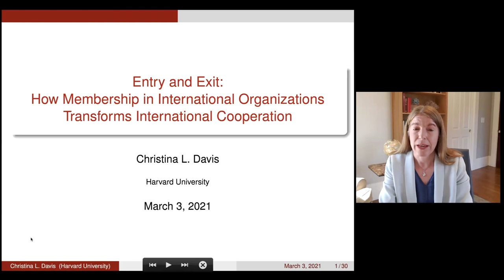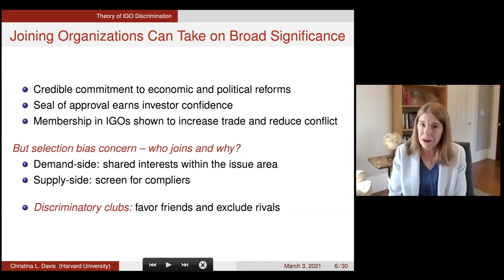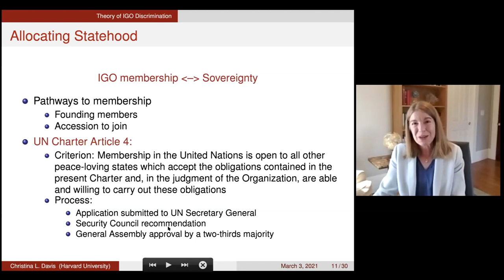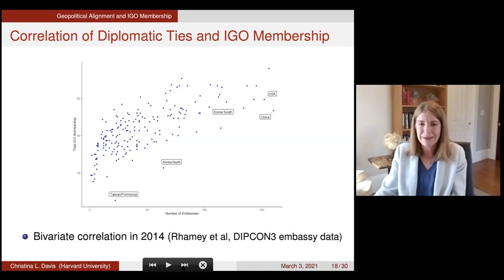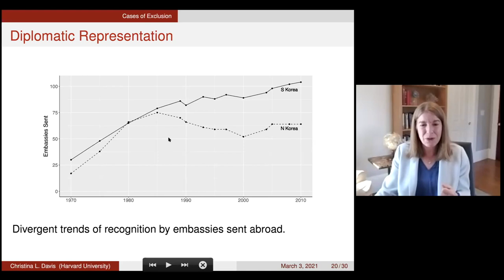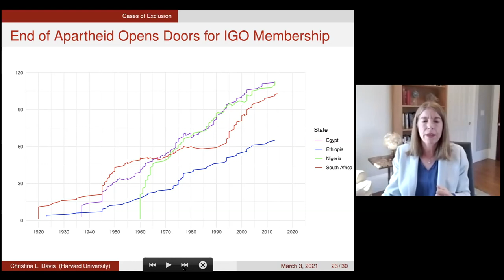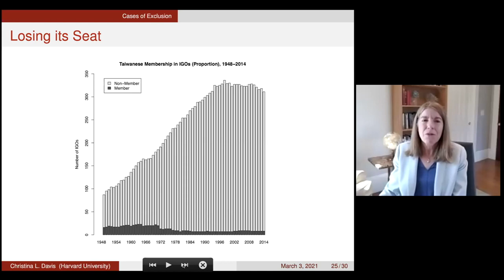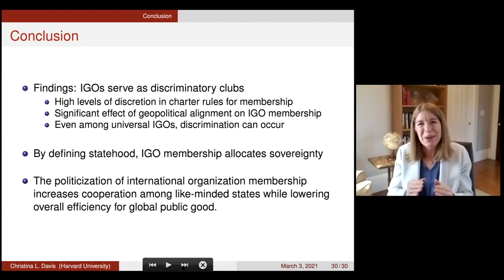Entry and Exit | Christina L. Davis || Harvard Radcliffe Institute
Entry and Exit: How Membership in International Organizations Transforms International Cooperation

During her fellowship, Christina L. Davis is writing a book about the politics of entry into and exit from international organizations. Her goal is to highlight discriminatory practices over membership in multilateral institutions—whether the United Nations, the World Health Organization, or other international bodies that coordinate economic policy and regional development—that shape cooperation across policies. She is also working on several projects about the evolving trade order.

Davis is the Susan S. and Kenneth L. Wallach Professor at the Radcliffe Institute for Advanced Study, a professor of government in the Harvard Faculty of Arts and Sciences, and the director of the Program on U.S.–Japan Relations at Harvard.

0:00 Introduction
4:11 Christina L. Davis
41:13 Audience Q&A